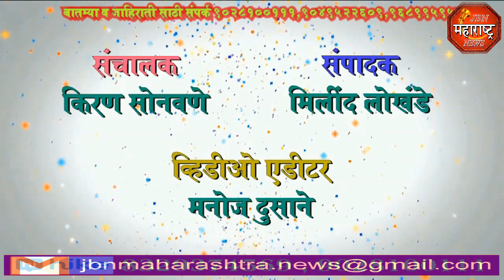jbn maharashtra news jalgaon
जागतिक महिला दिन अण्णासाहेब भा.खं.गरुड़ माध्यमिक विद्यालयात साजरा  jbn maharashtra news jalgaon